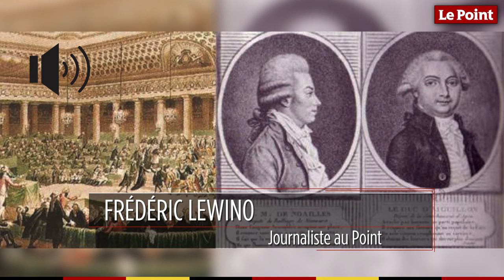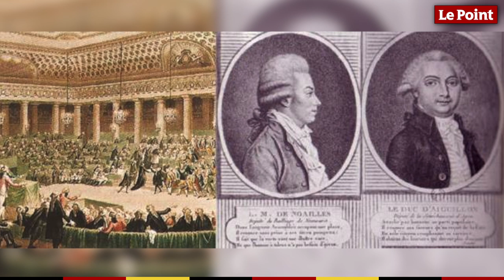4 août 1789 : le jour où les privilèges sont abolis à la demande du vicomte de Noailles